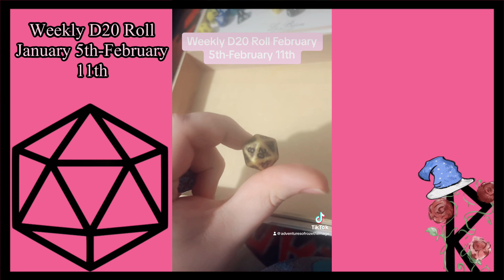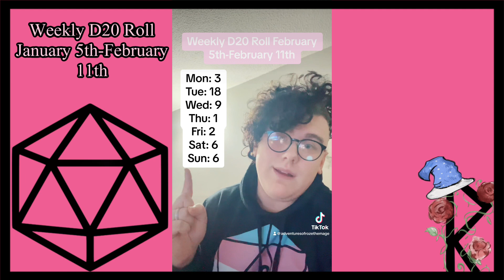Weekly D20 Roll: February 5th-February 11th